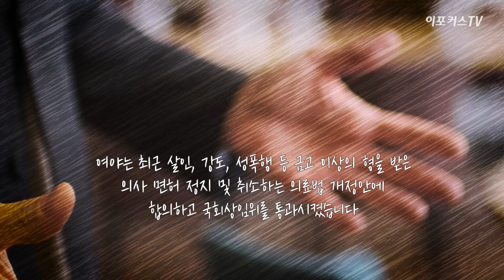'의사 면허 취소법'에 의협, 백신·국민 건강 볼모로 총파업 예고 협박 / 이포커스TV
강력 범죄를 저지른 의사에 한해 의사 면허를 박탈하는 의료법 개정안이 여야 합의로 시행을 눈앞에 두고 있습니다.

그런데 해당 법이 국회를 통과하면 총 파업은 물론이고 코로나 백신 접종 협력도 중단하겠다고 최대집 의사협회장이 으름장을 놓고 있는데요.